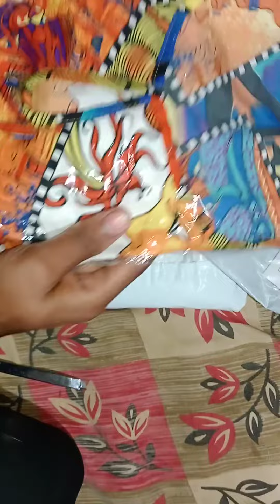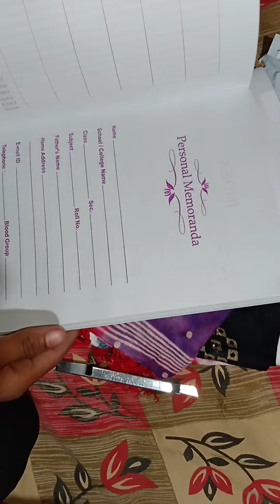81#unboxing // lowest price loot by shopee🤣🤣shopping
Smytten app 👇👇👇

Hey there! Do not forget to apply the code during sign-up!

Meesho app:- 👇👇👇

Refercode -SDFFOPB57028

I have gifted you ₹51 to play on My11Circle.

My circle11 app 👇👇👇

Don't forget to use my invite code: ROHI962H

2. Add Cash & Get ₹1500* Special Bonus

Let's Play!

Woohoo app-👇👇👇

Refer Code mustt be enter -ROHI35824

Woohoo! I am enjoying shopping on ShopClues. You can too! & shop with FREE Rs. 700 Cluesbucks+. Use your gift before it expires

Pharmeasy app 👇👇👇

Hey! I have a wonderful gift for you on this Friendship Week.

This channel is created for unboxing video, Review of product etc.
This channel has not any intenstion to heart anyone.
Thank you  and please help me🙏🙏🙏🙏🙏
your support never forget me 🙏🙏🙏🙏🙏🙏🙏🙏